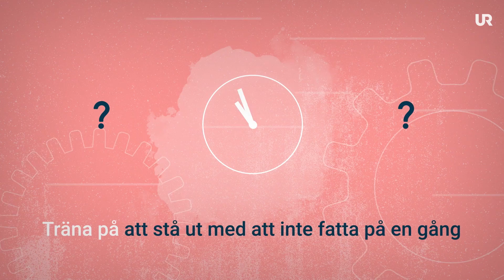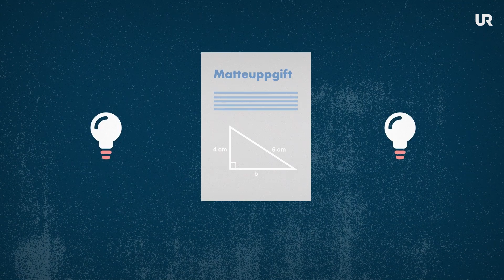Bli bättre på matte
Alla kan bli bättre i matte, här får du tips på strategier för att matten ska bli lättare!